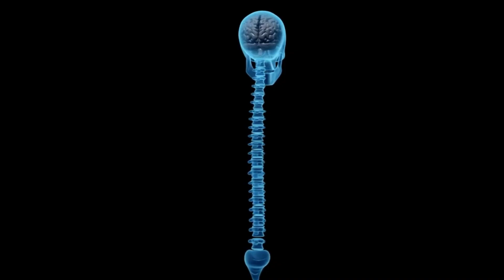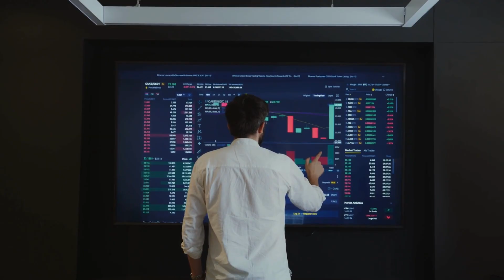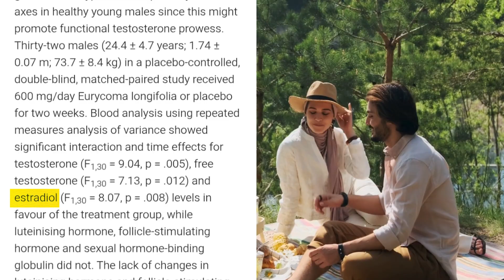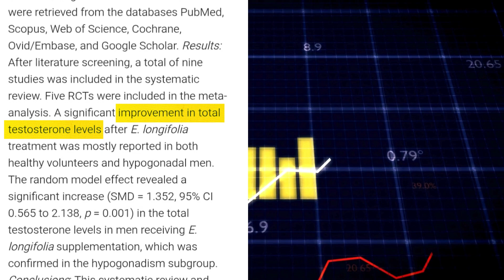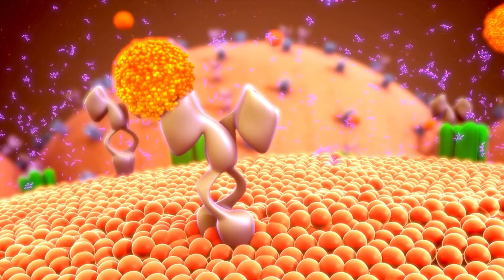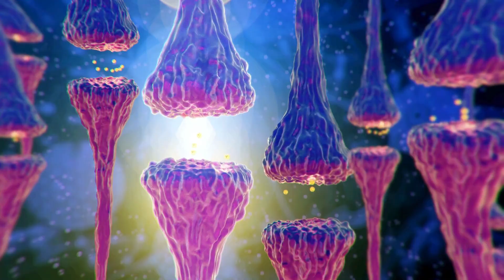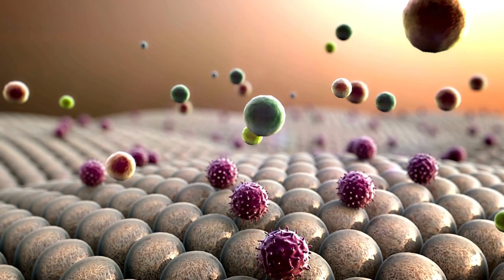Tongkat Ali Explained: What the Research REALLY Shows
Tongkat Ali testosterone support is one of the most researched natural strategies for boosting hormone levels, improving energy, and supporting strength — backed by real human studies. In this video, we explain what Tongkat Ali is, how it works, and what clinical research really shows about its effects.

✅ Recommended Formula (Includes Tongkat Ali + other clinically backed ingredients)

What you’ll learn in this video:
• How Tongkat Ali affects testosterone & cortisol balance
• Key compounds like eurycomanone and quassinoids
• Findings from multiple human trials & a meta-analysis
• Who may benefit most from supplementation

Chapters:
0:00 Intro
0:28 What Is Tongkat Ali?
1:19 How It Works
2:15 Key Studies & Results
5:45 Who Should Consider It?
6:15 Final Thoughts